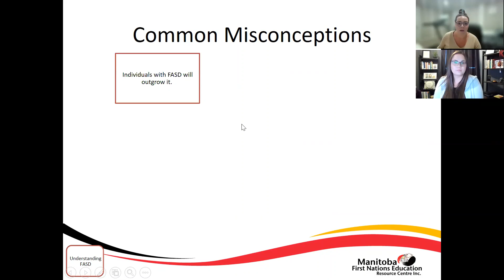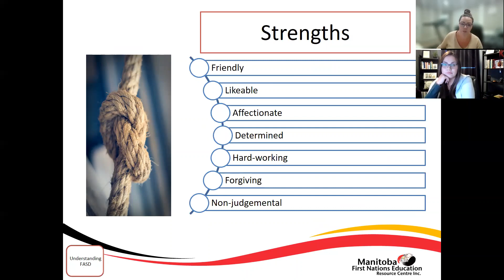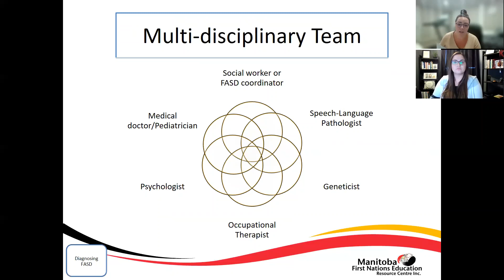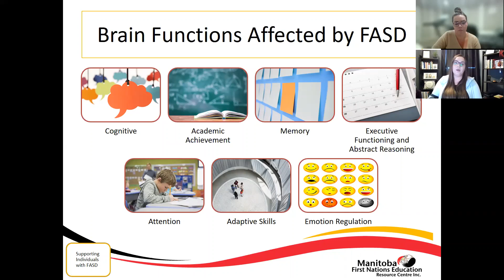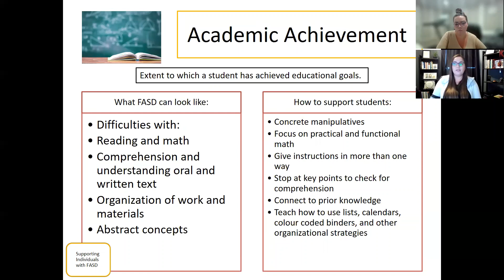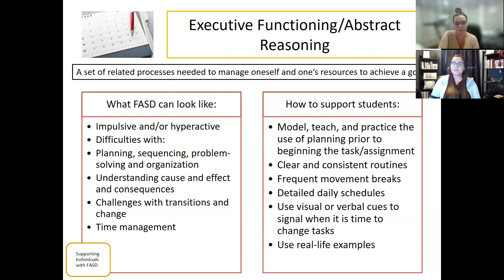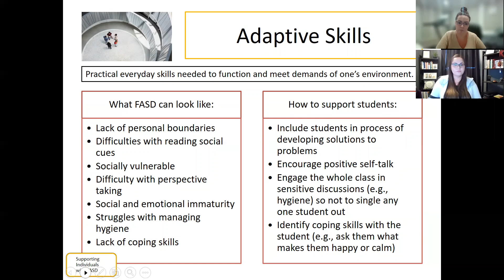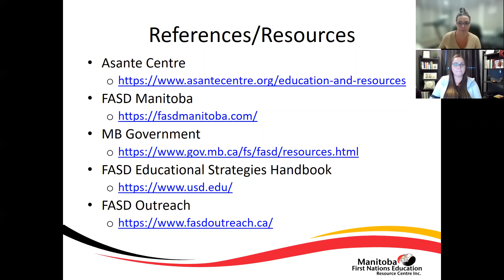FASD Webinar with Jessica Finucane and Erin Paupanekis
Understanding FASD, the diagnosis process and how to support individuals with FASD.